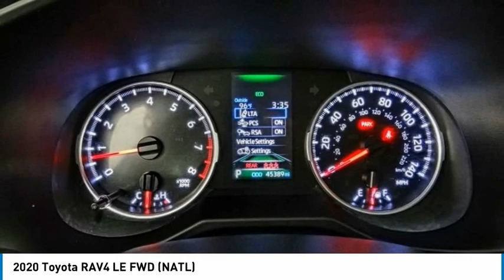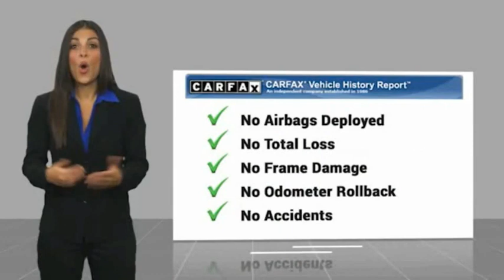2020 Toyota RAV4 HEMET BEAUMONT MENIFEE PERRIS LAKE ELSINORE MURRIETA 127141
2020 Toyota RAV4 LE FWD (NATL)

Gosch Toyota
350 Carriage Circle

GOSCH AUTO GROUP PROUDLY SERVING HEMET, BEAUMONT, MENIFEE, PERRIS, LAKE ELSINORE, MURRIETA, AND SURROUNDING SOUTHERN CALIFORNIA LOCATIONS. THIS WHITE 2020 Toyota RAV4 IS EQUIPPED WITH A Engine: 2.5L DOHC 4-Cylinder w/Dual VVT-i, AUTOMATIC TRANSMISSION, AND RECEIVES AN ESTIMATED 27 City/35 Hwy MPG. 2020 Toyota RAV4 LE FWD (NATL) CARFAX One-Owner. Clean CARFAX. Super White 2020 Toyota RAV4 LE FWD 8-Speed Automatic 2.5L 4-Cylinder DOHC Dual VVT-i Apple CarPlay/Android Auto, Exterior Parking Camera Rear, Steering wheel mounted audio controls, Telescoping steering wheel, Tilt steering wheel. The GOScH Auto Group provides a 90 day/3000 mile Limited Warranty. Recent Arrival! 27/35 City/Highway MPG GOScH AUTO GROUP PRE-OWNED ASSURANCE PROGRAM!, 7 DAY EXCHANGE PROGRAM, 165 POINT INSPECTION PROCESS, 45 DAY WARRANTY COVERS MAJOR COMPONENTS, LIFETIME $1.99 CAR WASHES, FREE LIFETIME VEHICLE INSPECTIONS, CARFAX BUYBACK GUARANTEE, SE HABLA ESPANOL!!! Stock #: 127141 | VIN: 2T3H1RFV6LW087555 | 2020 Toyota RAV4 LE FWD (Natl) Gosch Toyota Scion